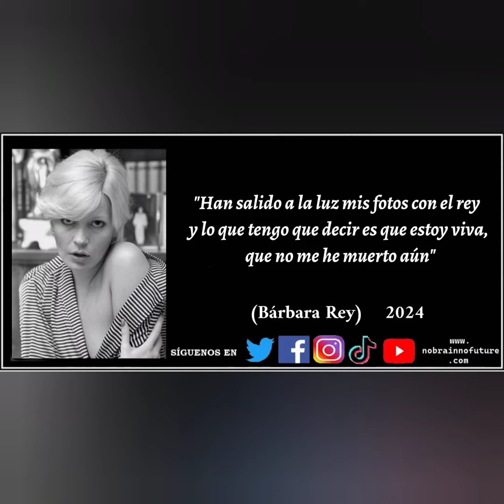Resumen Semana 02102024 a 08102024